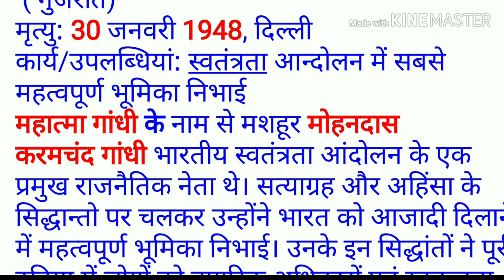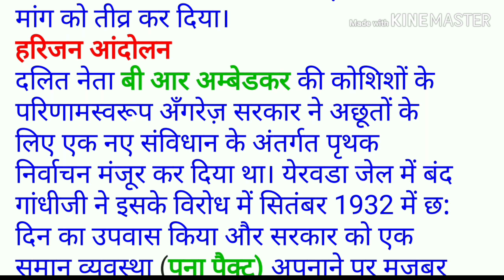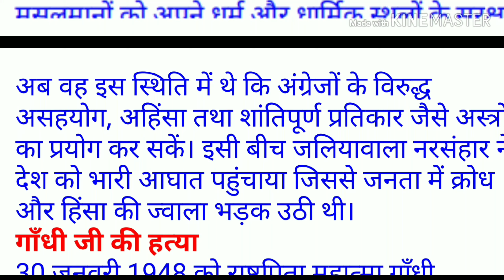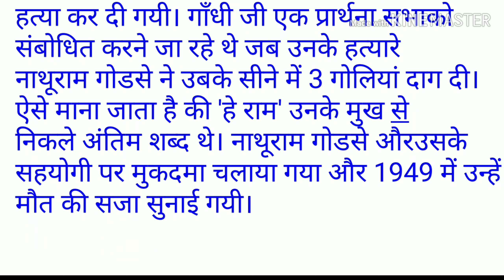Best Mahatma Gandhi Jayanti Speech in Hindi 2 अक्टूबर गांधी जयंती पर भाषण | For All